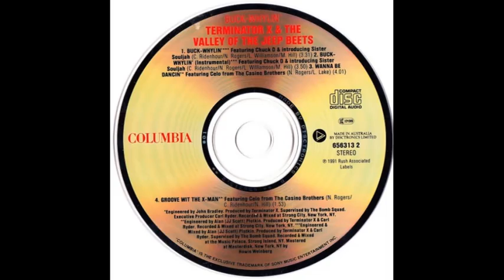Chuck D & Sister Souljah - Buck-Whylin' (Instrumental Version)